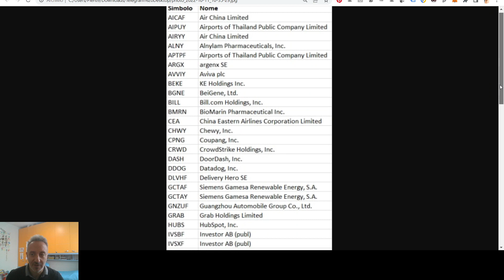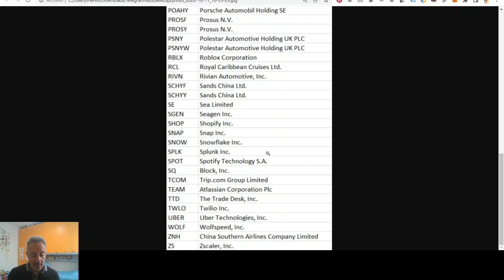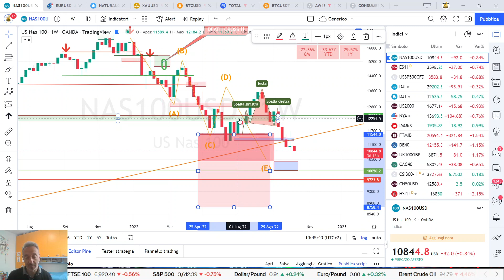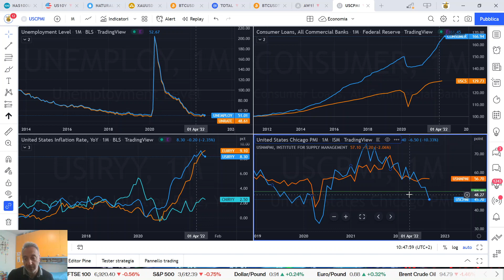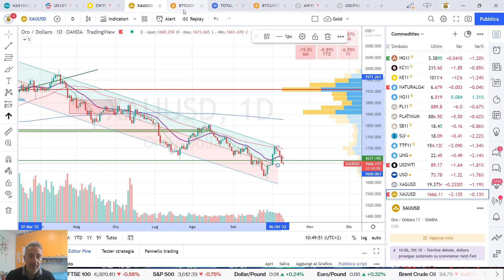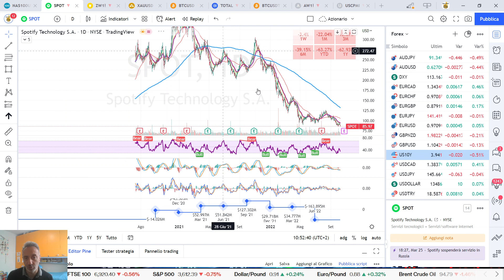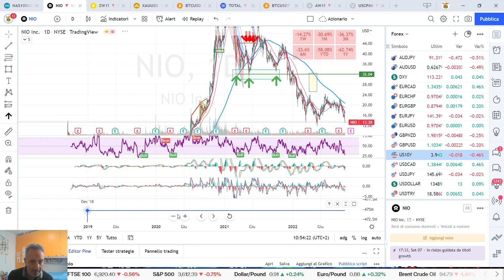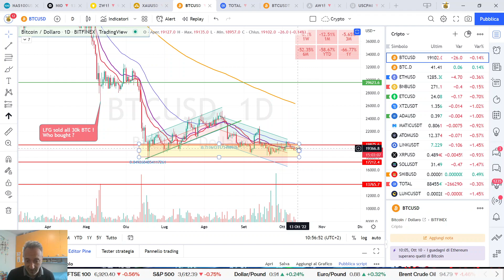BIG SHORT (Michael Burry) e i titoli "spazzatura" !😱Si scende ancora in attesa dell'inflazione USA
Video 525 [ITA - ENG Subs] - [MARKET UPDATE] - BIGSHORT (Michael Burry) e i titoli "spazzatura" !😱Si scende ancora in attesa dell'inflazione USA😱😱
Aggiornamento giornaliero del 11 Ottobre

DeFi su BITCOIN con Mintlayer (progetto Italiano e non solo)